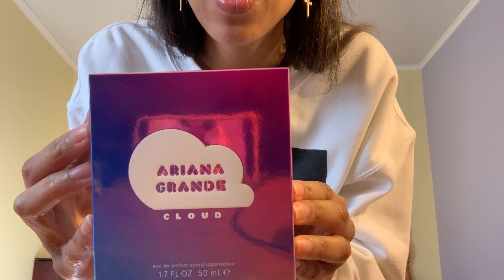TRYING ARIANA'S CLOUD MACCHIATO AND UNBOXING CLOUD!!!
Hey Ariana Army! This week we're trying Ariana's latest addition to the Starbucks menu! Also I'm unboxing Cloud finally! Make sure you let me know what you guys think of the coffee AND if you have any more questions for next week's video make sure you ask them down below! Only a week away from Sweetener Tour starting!